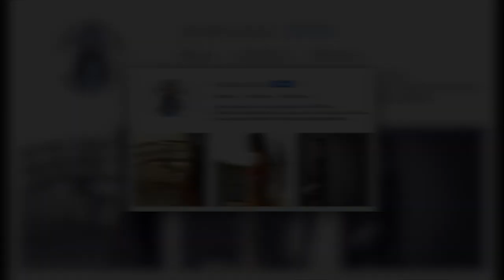GLITTER CARTOON LINER! | TUTORIAL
♡ CLICK HERE! ♡

I was inspired by NikkieTutorials for this liner, but decided to add a pop of glitter! I really hope you like it!

NYX VIVID BRIGHTS LINER (VIVID PETAL)
♡ULTA:

EYLURE LASHES (TEXTURE NO. 117)
♡ULTA: